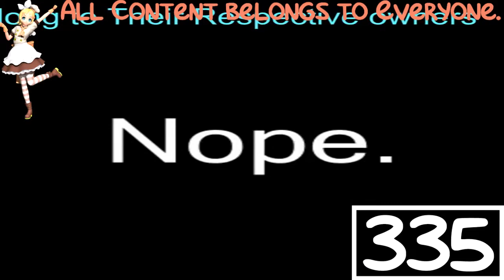(REQUESTED) (YTP) Car Logos Do Drugs is Going Weirdness Every